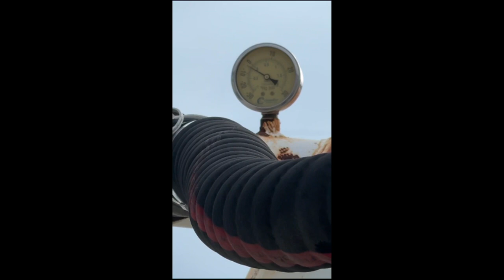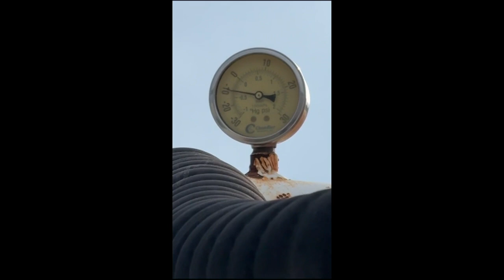2000 INTERNATIONAL 9100 For Sale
SEPTIC TRUCK 2000 GALLON SEPTIC TANK, BELT DRIVEN VACUUM PUMP, 2-ALUMINUM WHEELS, 2-100 GALLON FUEL TANKS, AIR RIDE SEAT

 PORTER TRUCK SALES SPECIALIZES IN ALL MAKES AND MODELS OF USED SEMI TRUCKS AND SEMI TRAILERS IN STOCK AND TWO LOCATIONS TO SERVE YOU IN DALLAS AND HOUSTON TEXAS.